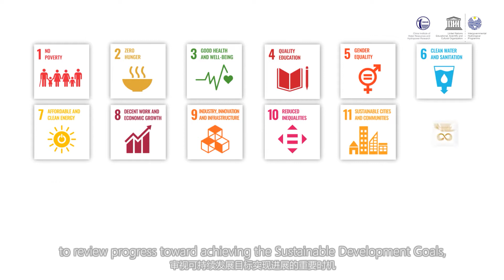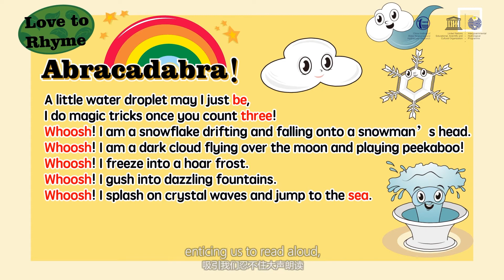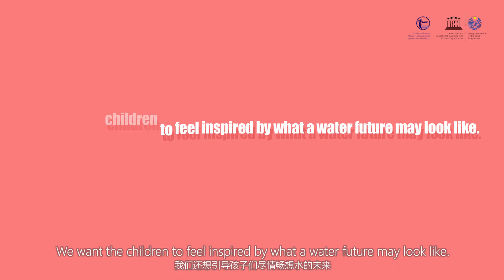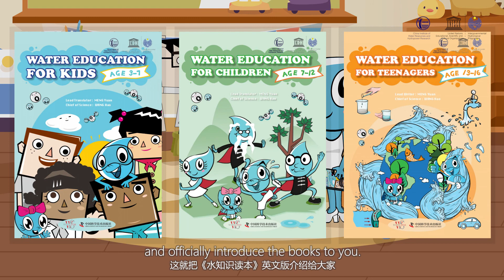Water Education Series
The main objective of the Water Education series launch will be to promote
education and public awareness about the intrinsic value of water and in particular:
• To raise awareness about the impacts of water scarcity in Africa, the importance
of water education for sustainable development
• To share experiences in water education to youth
• To launch the book Water Education English series
• To celebrate the World Water Day and value water